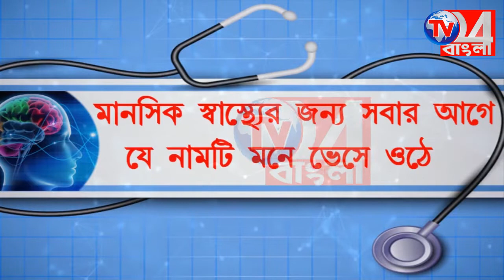বহরমপুর পৌরসভার উদ্যোগে শুরু হল দুয়ারে ভ্যাকসিন কর্মসূচি